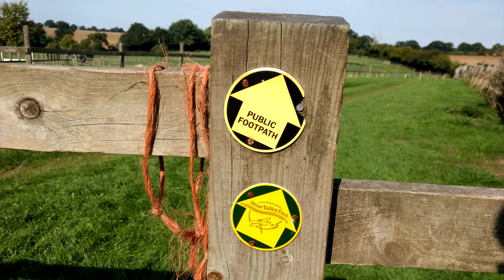Long Melford to Clare, walking along the Stour Valley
September 2018, the walk took 5 hours including stops in Glemsford and Cavendish. Started by parking in Clare and taking the 236 bus at 9:45am to Long Melford then walking back.